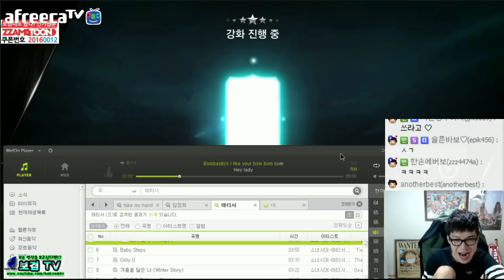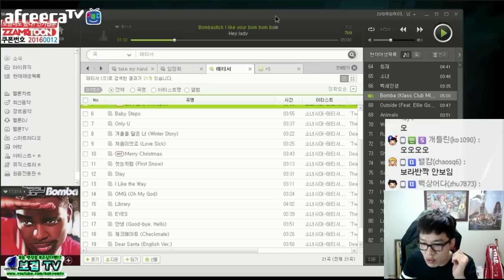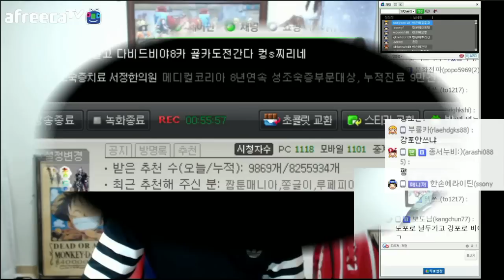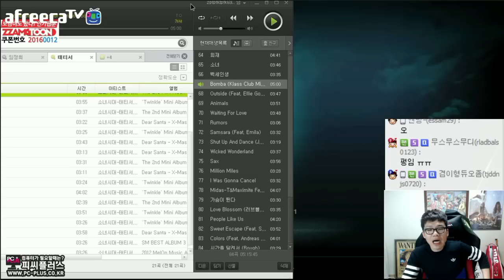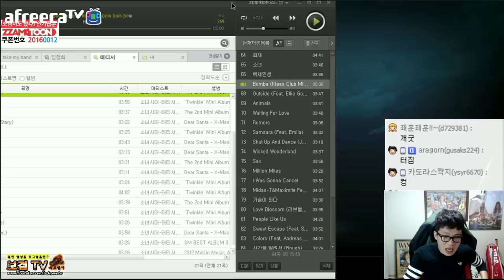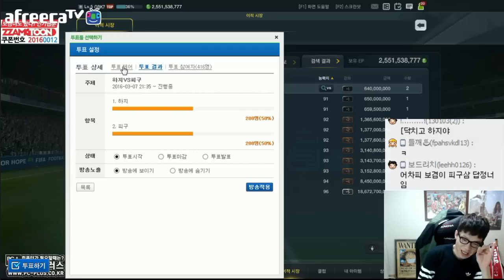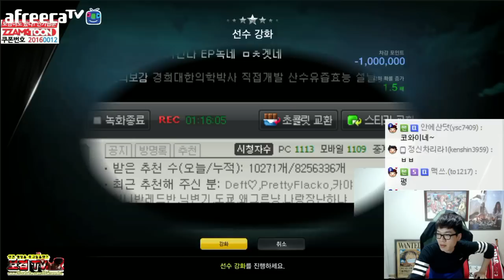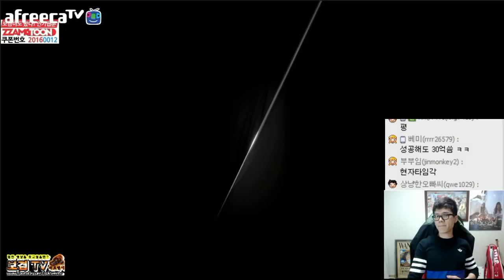피파온라인3 보겸] 비야 금카 전설피구 3카 강화 미쳤다 (아프리카TV)